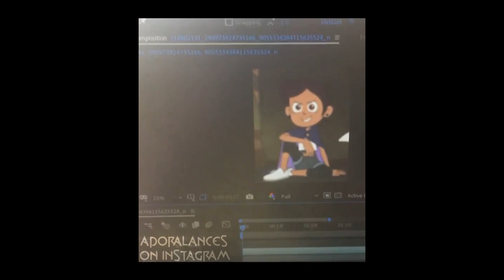The Owl House Edits 21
Credit
okaynoceda